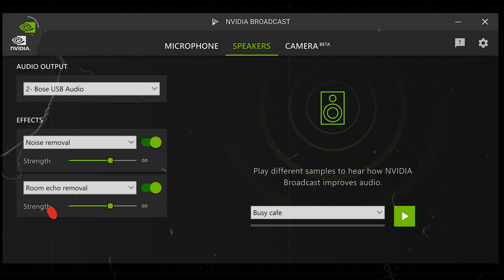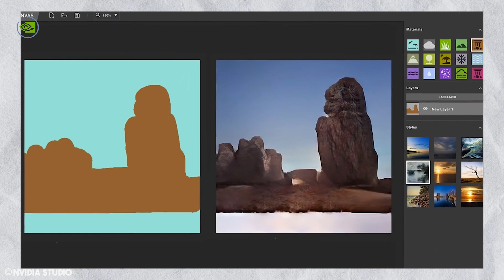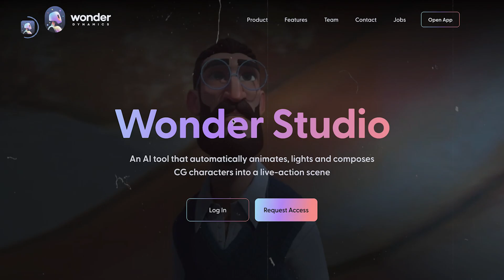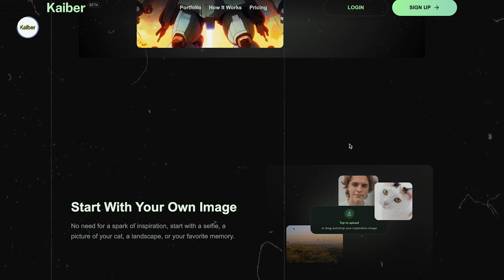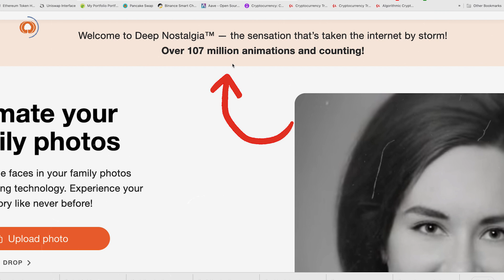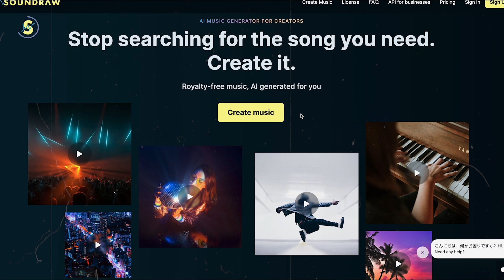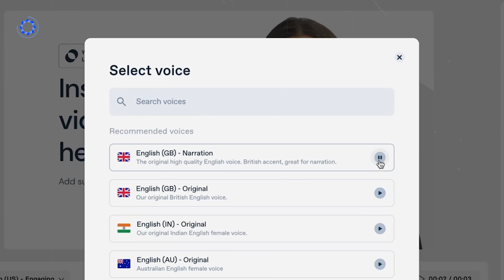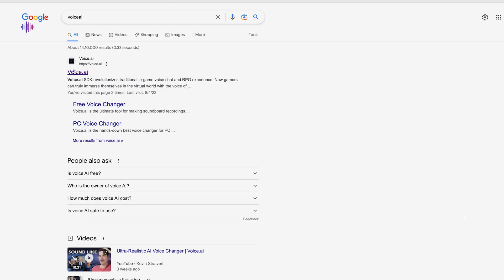I tried 400 AI tools, these 10 are the best...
🤖🚀 Welcome to the FUTURE of online earning!

In this video, we're revealing the BEST AI tools of 2023 for creating amazing side hustles and boosting your income! 💰

🔥 ChatGPT is just tip of the ice berg. Nvidia Broadcast, AI Video, Synthesia, and more, will blow your mind 🎥🎤🎨

✨ Get ready to explore the mind-blowing world of AI-powered content creation, video editing, and writing!

📝🎬 Dive into top notch AI tools like Midjourney AI Art, Nvidia Canvas, Wonder Dynamics, Deep Nostalgia, Coohoom, and Unscreen Pro that'll skyrocket your productivity and creativity! 🎉🌟

🎶 Looking for AI music and sound tools? We're introducing you to Voice AI, Soundraw for your next masterpiece!

🎧🔊 Plus, unlock access to our exclusive AI Tools Database for even more amazing resources! 📚💯

👉 Curious to see how you can make serious cash with AI? ⤵️

Don't miss out on this game-changing opportunity to revolutionize your online earning potential with the latest AI tools!

📲Click the links above and transform your side hustle game TODAY! 🎯